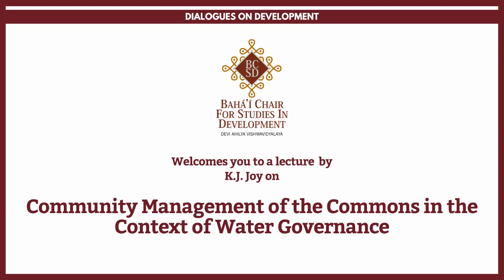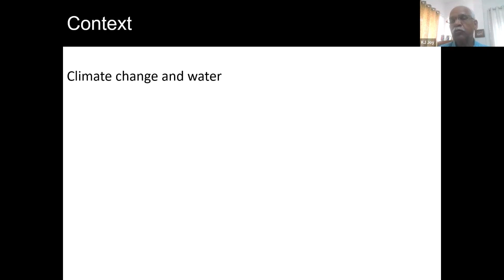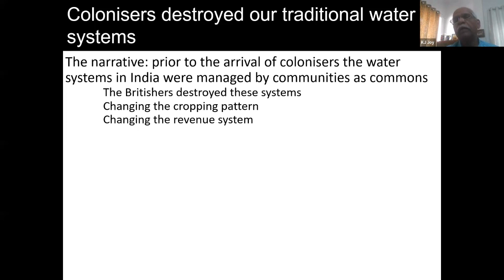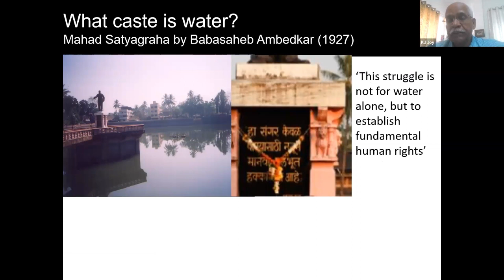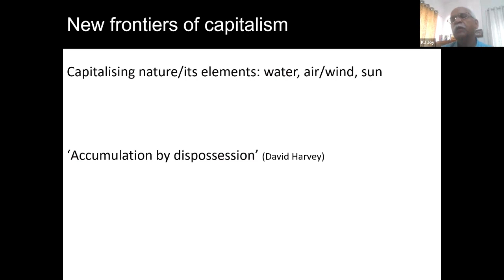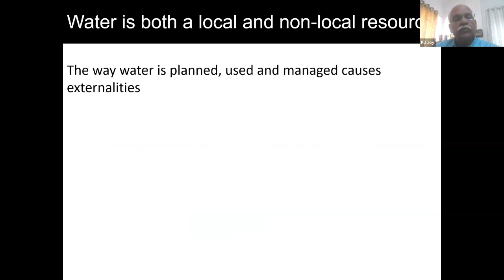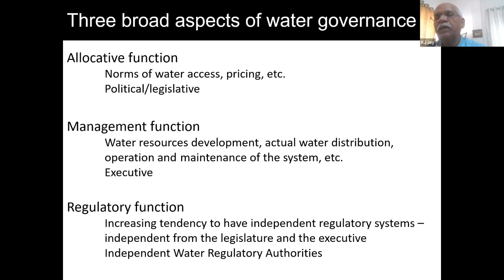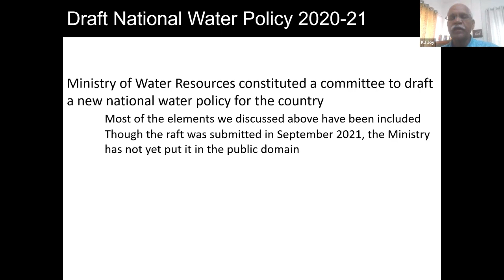Lecture by KJ Joy on 'Community Management of the Commons in the Context of Water Governance'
As part of the lecture series titled ‘Dialogues on Development’, the Bahá’í Chair for Studies in Development, DAVV organized a lecture by Mr. K.J. Joy, Founding Member and Senior Fellow at Society for Promoting Participative Ecosystem Management (SOPPECOM) on Wednesday 11 October, 2023 on the theme ‘Community Management of the Commons in the Context of Water Governance’.